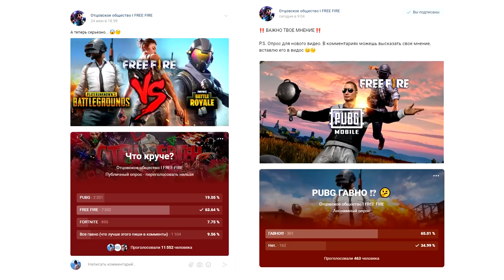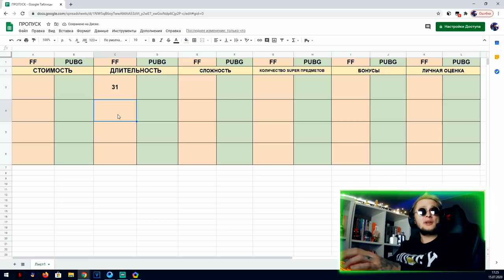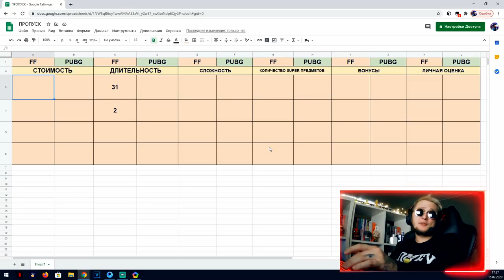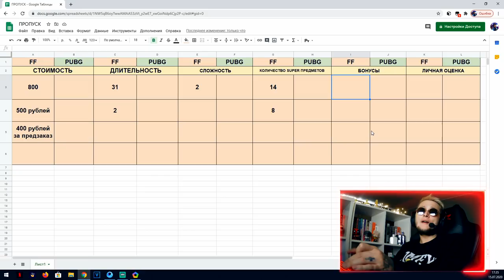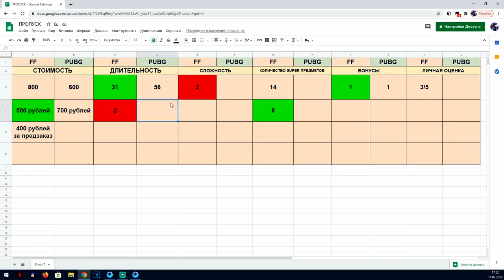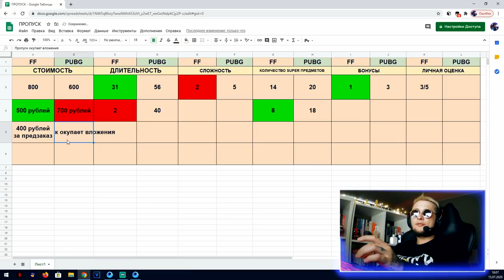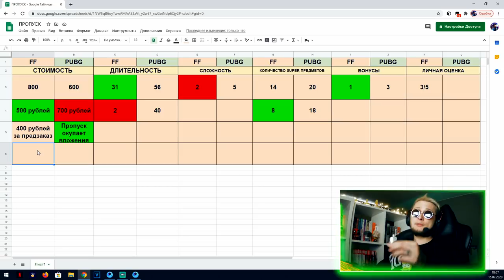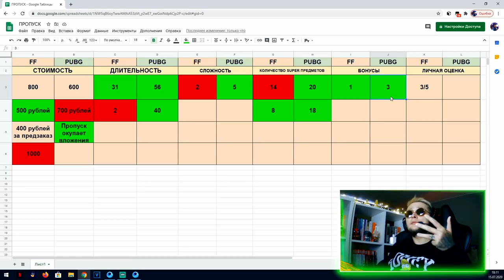FREE FIRE ПРОТИВ PUBG MOBILE СРАВНЕНИЕ ПРОПУСКОВ ФРИ ФАЕР И ПАБГ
Меня многие спрашивают что круче?! FREE FIRE ПРОТИВ PUBG MOBILE. Потому что я и играю и в то, и в другое. В сегодняшнем видео я решил сравнить эти игры! Надеюсь, что данный формат тебе понравится и мы продолжим его развивать. Сегодня в видео СРАВНЕНИЕ ПРОПУСКОВ ФРИ ФАЕР И ПАБГ.

ID моей гильдии ФРИ ФАЕР "ОТЦЫ_FF" - 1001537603

ПРОТИВ

PUBG MOBILE - многопользовательская онлайн-игра в жанре королевской битвы, ПЕРВАЯ ИГРА В ЭТОМ ЖАНРЕ, разрабатываемая и издаваемая студией PUBG Corporation, дочерней компанией корейского издателя Bluehole. Одна из самых популярных мобильных игр на данный момент во всем мире.

Кто победит в этой ЖЕСТКОЙ битве?! ПАБГ или ФРИ ФАЕР?!